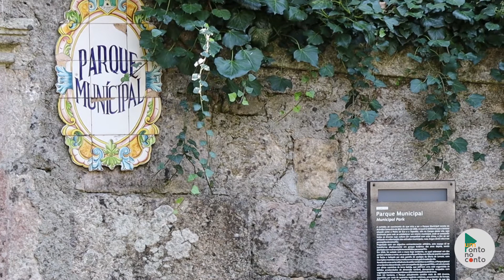A Lenda do Banco do Eco, Gonçalo Anes Bandarra - Trancoso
Mais uma incursão a Trancoso, desta feita para vos falar de um dos seus mais célebres cidadãos, o sapateiro profeta Gonçalo Anes Bandarra, cujos escritos ganharam notória importância na cultura portuguesa, nomeadamente na tradição dos mitos messiânicos e sebastianistas nacionais. A crença num salvador que devolvesse à pátria a sua grandeza, influenciou decisivamente várias personalidades, como o padre António Vieira e reflectiu-se, ainda, em inúmeras obras literárias e ensaísticas, tendo sido uma inspiração para Fernando Pessoa. Hoje, pela voz de Fernando Santos Costa,  autor de BD e escritor, fiquem a conhecer a lenda do banco do eco.

Recolha: Gonçalo Anes Bandarra, Projecto de Literatura Oral Tradicional das Aldeias Históricas de Portugal (aldeiashistoricasdeportugal.com)

Data: 24 de Setembro de 2020
Localidade: Trancoso
Nome do Informante: Fernando Santos Costa

Classificação: Modo Narrativo, Composições Explicativo-Exemplares, Lendas, Lendas Históricas

Logótipo: Ana Vukmirovic